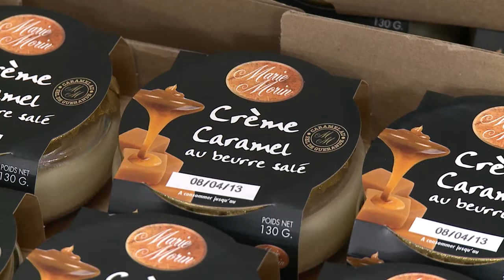Oscars des Côtes d'Armor - Prix de la croissance à Marie Morin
Lors de la première cérémonie des Oscars des Côtes d'Armor qui s'est déroulée le 29 mars dernier, 5 entreprises du département ont été primées dans différentes catégories. Découvrez l'entreprise MARIE MORIN récompensée de l'oscar de la croissance.